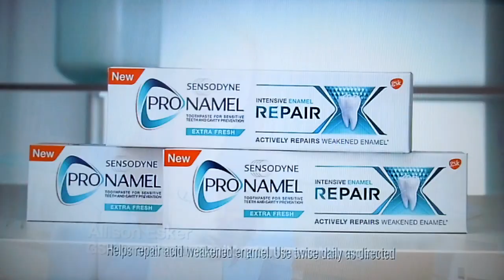The Price is Right - Showcase Results - 6/24/2019